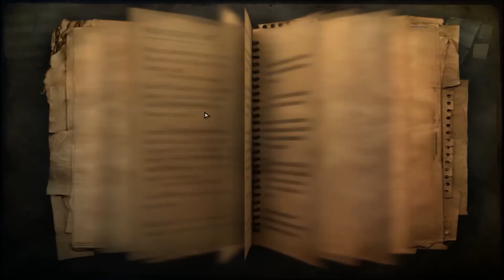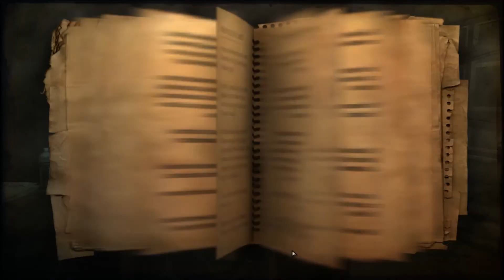far cry 2 Végigjátszás/27. rész túl sok!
Like-oljátok hogyha tetszett.